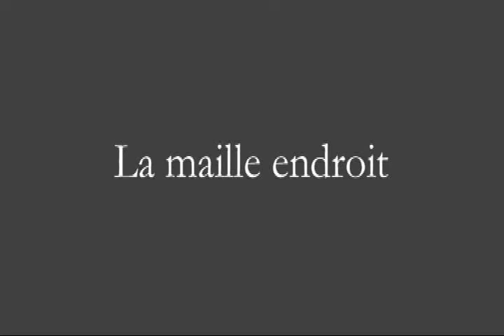[Tricot] Maille endroit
Explications pour tricoter une maille endroit.